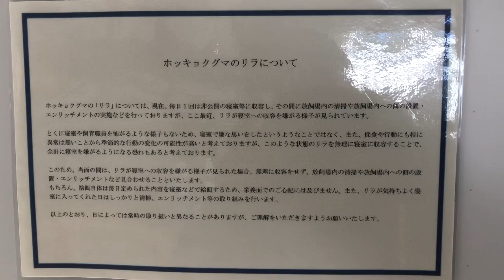20191018:今日の円山動物園